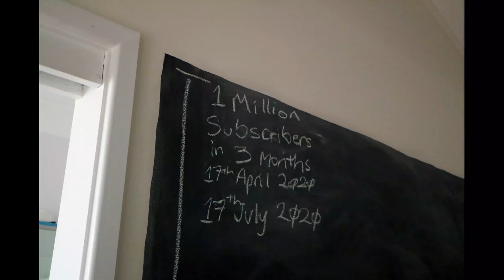Harry's Movies - 2020 Vlog #007 - Buying Larger Than Life Props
Here's my day in about 2 minutes ... hahahah ... so much driving ... but so many cool props .. more to show in my vlog from today .. which you'll see tomorrow.